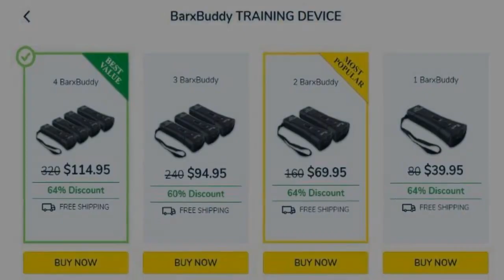Barxbuddy South Africa | Walmart | Barx Buddy Review | UK